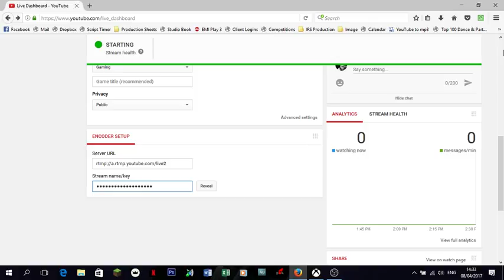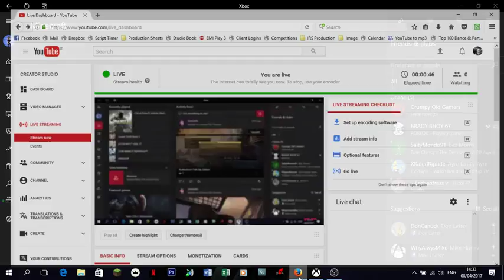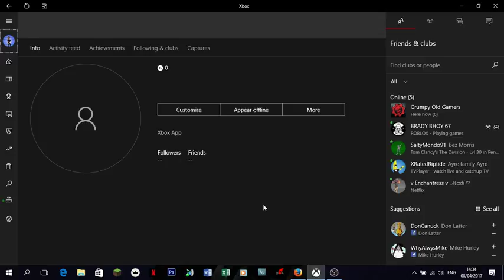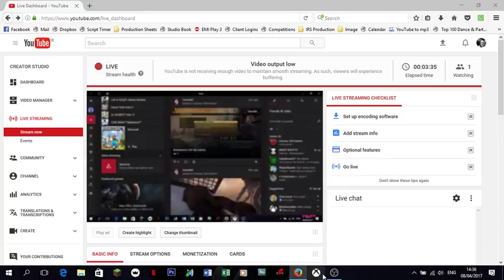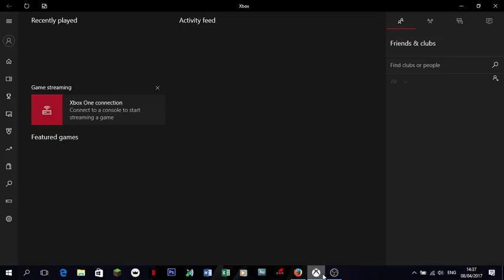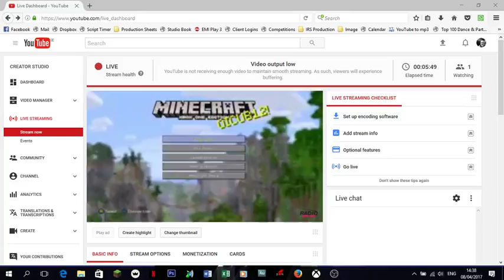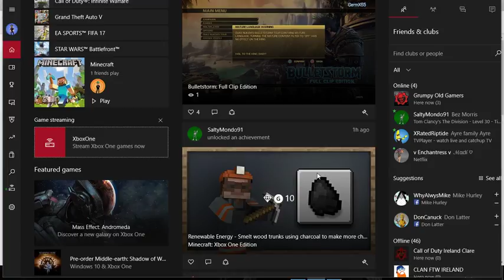Stephen McDermott Live Stream